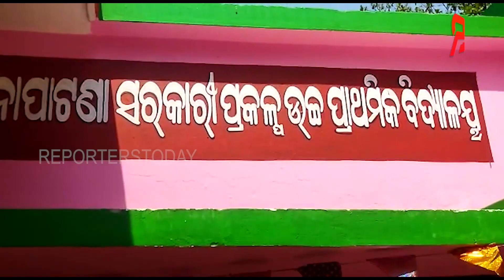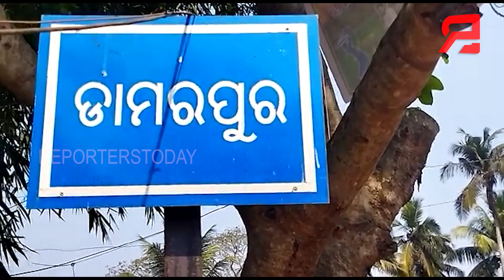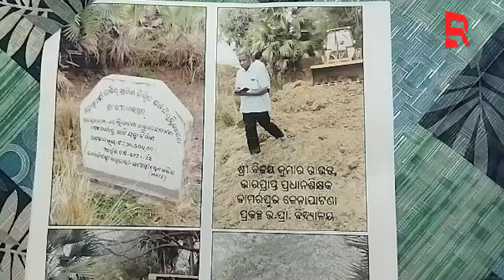ପ୍ରଧାନ ଶିକ୍ଷକ ସାଜିଛନ୍ତି ଠିକାଦାର , ଜିଲ୍ଲାପାଳଙ୍କୁ ଅଭିଯୋଗ କଲେ ଗ୍ରାମବାସୀ